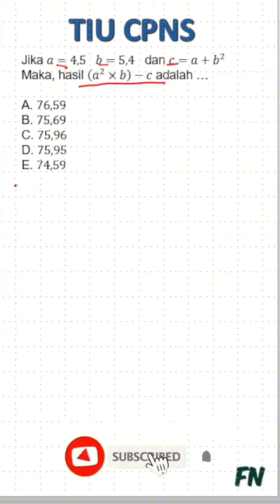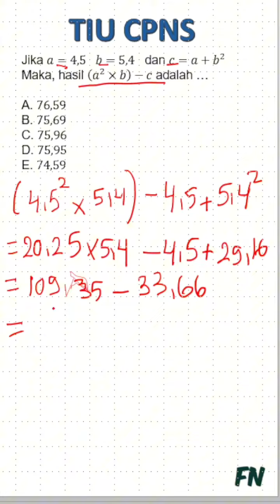Latihan Soal untuk TIU CPNS 2023 Operasi Aljabar 140923